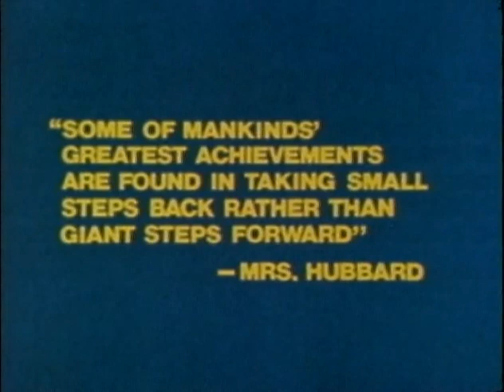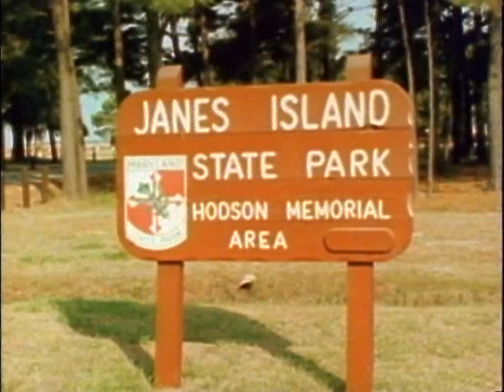Ospreys: A Success Story (NJN video)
The osprey was listed as endangered in 1974 after DDT and habitat loss decimated the population. The population dropped from 450-500 nesting pairs to only 53. Since the 70s the population has rebounded to historic levels. Here is a video of the New Jersey Osprey Recovery Project. Video produced by the NJ Division of Fish and Wildlife's, Endangered and Nongame Species Program.